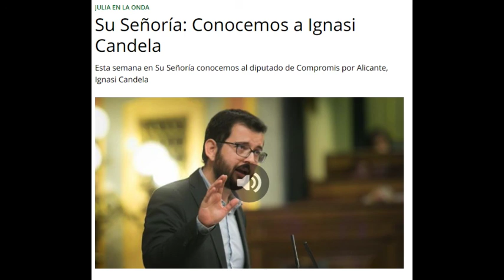Ignasi Candela en Julia en la Onda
El programa Julia en la Onda fa una entrevista diferent al diputat de Compromís al Congrés, Ignasi Candela.